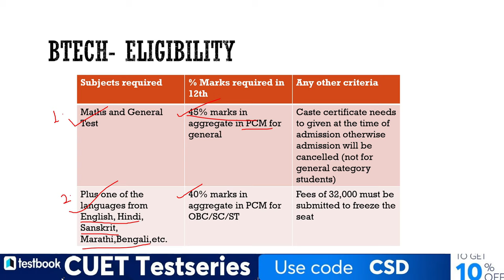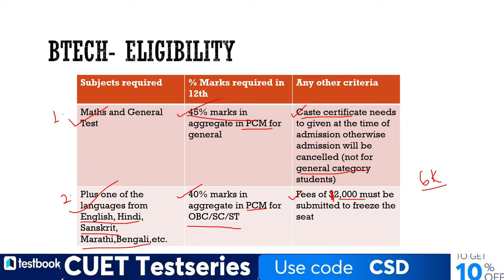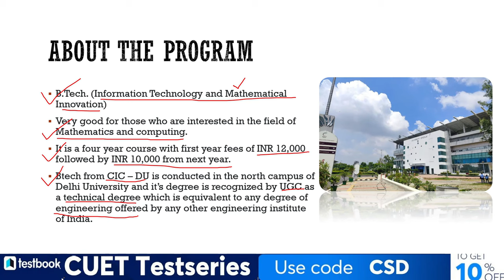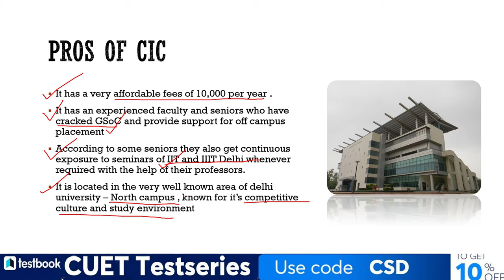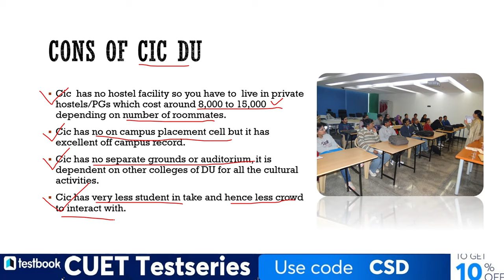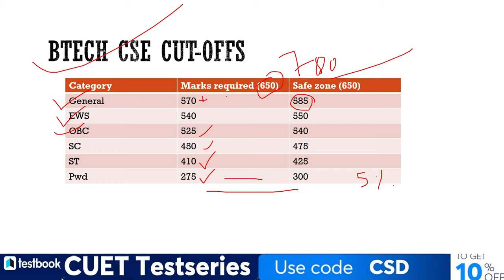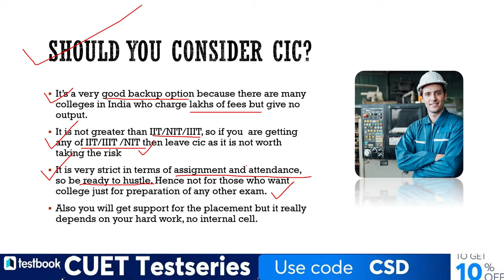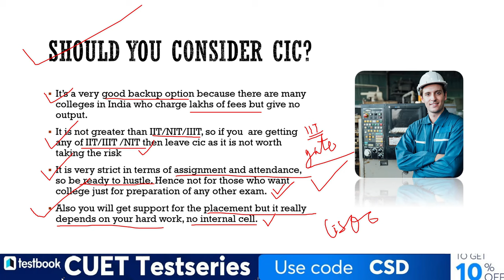CIC DU 2023 pros, cut off and eligibility | Cluster Innovation Centre 2023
CIC DU 2023 pros, cons , cut off and eligibility | Cluster Innovation Centre 2023|